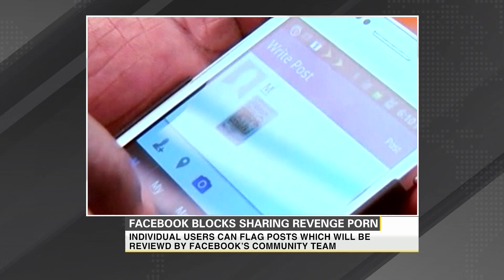Facebook Announces New Ways to Prevent 'Revenge Porn'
On Wednesday, Facebook released new guidelines for how it plans to curb the sharing of non-consensual porn, which some call “revenge porn,” whether revenge was the motive or not